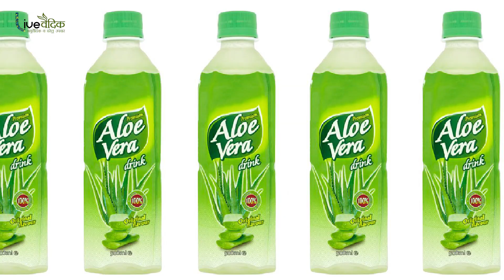Baby Skin पाने के लिए लगाए ये प्राकृतिक चीजों से बना Toner |चेहरा चमकेगा चाँद सा | Homemade Toner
आधुनिक युग में हर कोई खूबसूरत दिखना चाहता हैं (Khubsoorat kaise bane) अभी के समय मे देखा जाए तो खूबसूरती का मतलब मानसिक व शारीरिक दोनों तरीकों से स्वस्थ होना है चेहरे को हर मौसम में चमकदार बनाये रखने के लिये टोनिंग बोहत आवश्यक है इससे हर वक़्त आपका चेहरा चमकदर और ग्लोइंग रहेगा !

टोनर बनाने की विधि :-

3 चम्मच एलो वेरा वाटर/रोज वाटर

3 चम्मच तुलसी के पत्ते का रस

1चम्मच ग्लिसरीन

इन तीनो चीजों को मिक्स करके बोतल में डालकर फ्रीफगे में रख दे

इसे आप 10 दिन तक  स्टोर करके रख सकते हो

सिर्फ 6 दिनों में बनाएं पिचके हुए गालों को गोल मटोल - How To Get Chubby Cheeks - Beauty Tips

एक ही रात में कैसे बढ़ाएं गोरापन | हल्दी और बेसन फेसपैक | Haldi Besan Ayurvedic Pack | Live Vedic

10 मिनट में आँखों के डार्क सर्कल हटाएँ | Remove Under Eyes Dark Circles In 10 Min | Live Vedic

कैसे हटाये चेहरे से काले दाग धब्बे | Remove Acne Scars With Haldi Chandan Facepack | Live Vedic